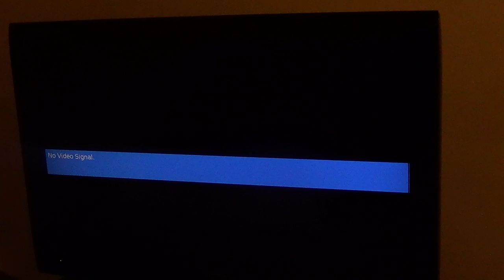Punch out on Wii U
Snatched this up on the eShop. :) It's a Wii Game.